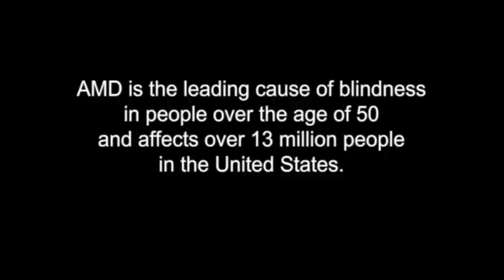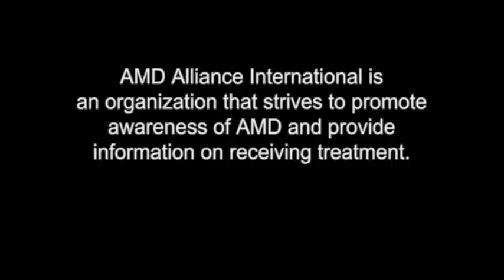AMD Alliance International - "Clarity"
This video, made for AMD Alliance International, is meant to portray age-related macular degeneration as it gets worse over time. Without treatment, AMD can get much worse and lead to complete blindness. or contact your local eye doctor.

Special thanks to my dad for supplying his hands and to Jules and Kat for making these great tracks with me.